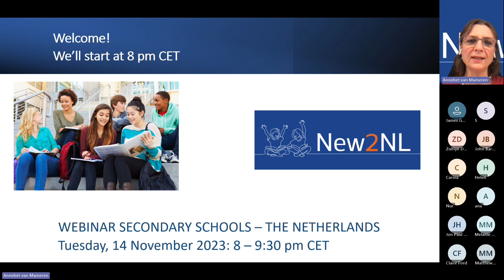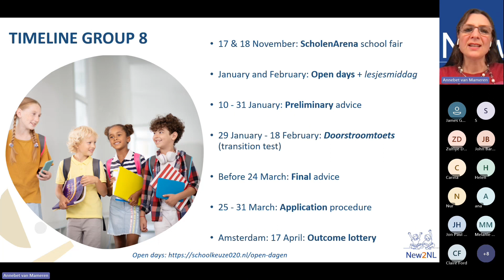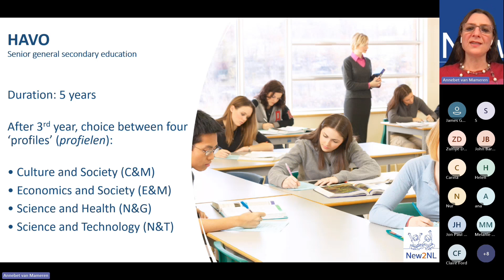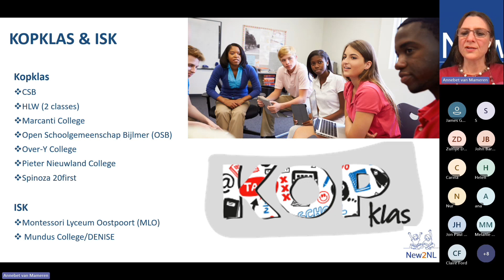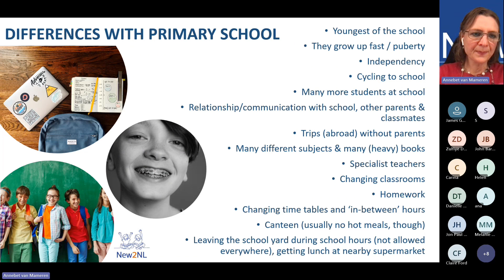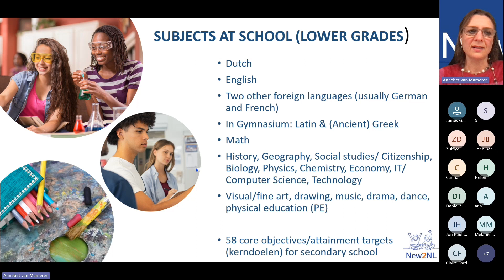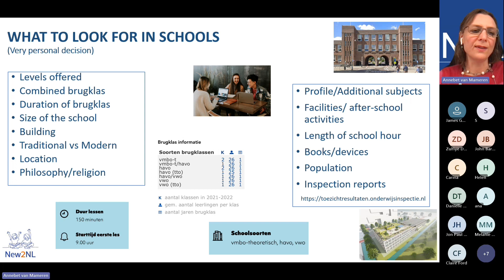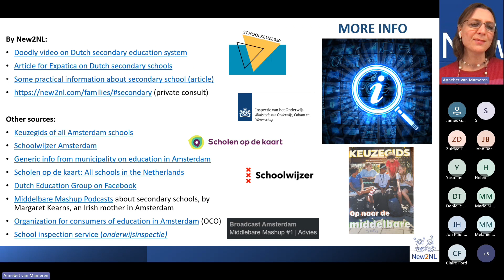WEBINAR SECONDARY SCHOOLS - THE NETHERLANDS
Is your child in group 8 of primary school? Then the big task of selecting a good secondary school is awaiting you.
The Dutch secondary school system is rather complicated, and all the acronyms you come across when trying to understand your school options do not make it any easier!

During this webinar, Annebet van Mameren from New2NL will explain you how the process works.

Since current school year (2023/24), there is a national, online, school application procedure. All group 8 children in the Netherlands have to apply between 25 and 31 March 2024. Your child will learn the outcome on 17 April.

In some cities, like Amsterdam, Haarlem, Utrecht and The Hague, Rotterdam, and Nijmegen, the procedure is even more complicated, as you have to make a long list of the schools of your preference, and a lottery will then decide where your child will be placed.

We’ll also talk, among others, about the transition test (doorstroomtoets), schools that combine different levels during the first 1-3 years (mixed brugklas), your child’s options for further studies and careers after each level of secondary school, the parental contribution, the subjects and subject profiles, homework, and necessary school supplies.

In February, we’ll be back with another webinar, which will focus more on specific secondary schools in Amsterdam, and the strategy behind the lottery.